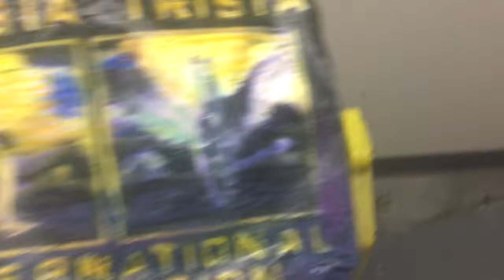Hokey Pokey Inspector Gadget Verison (Columbia Tristar International Television)